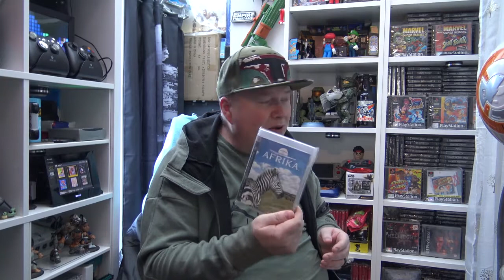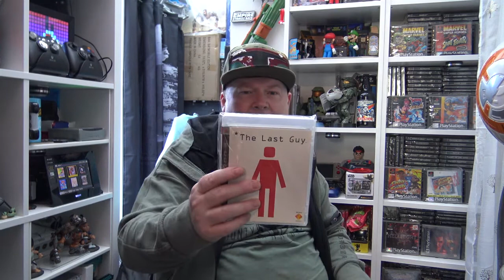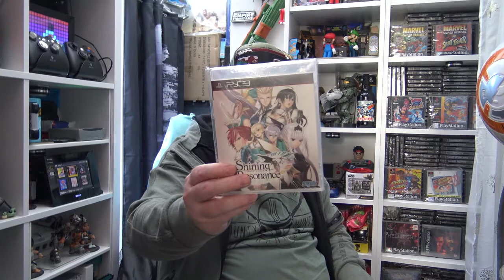Playstation 3 PS3 Imports Collection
I have around 900 PS3 games and too many to show but I thought I share the Imports from Europe, Australia, Japan, Asia and USA. Hope you find something interesting.